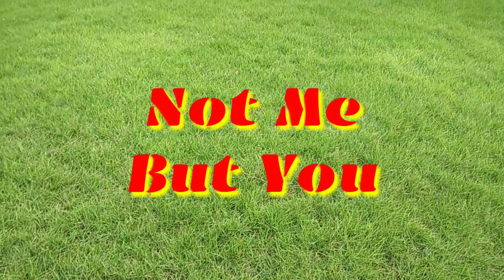Chikkanna Govt Arts College, Tiruppur | NSS Unit -2 | Swatchh Bharat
NSS Unit -2 of Chikkanna Govt Arts College Volunteers involved in cleaning activity inside the campus under swachh Bharath